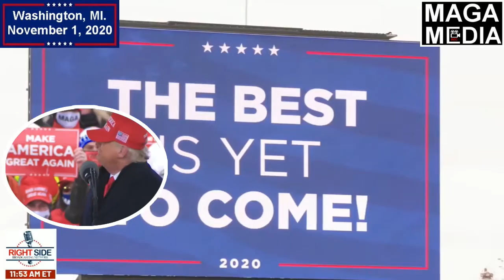Trump rally in Washington, Michigan * 11/1/20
November 1, 2020 - PresidentTrump rally in Washington, Michigan. All of my renditions of Trump's rallies in 2020 are